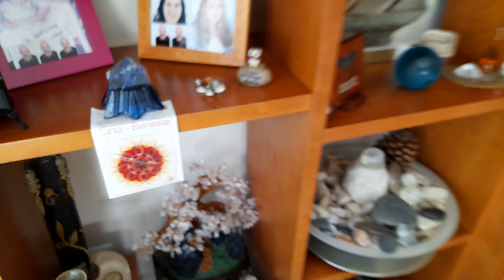"Artefactos curativos increíbles y desconocidos (2°parte) con Alfredo Martín (kinesiólogo) ☯️♋️✝️